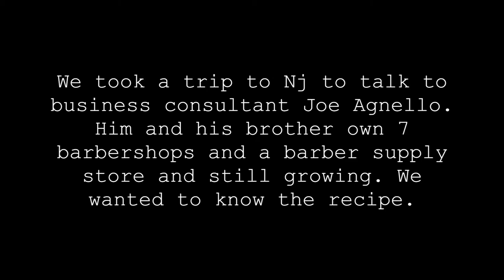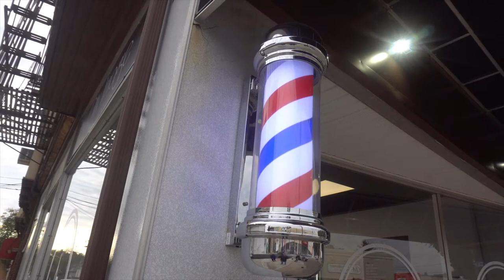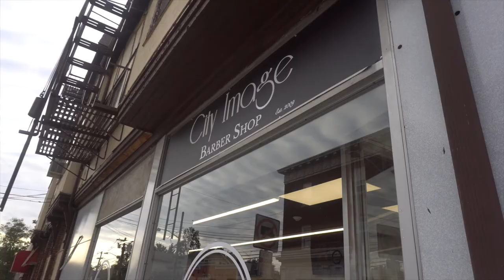Advice From A Successful Barber Business Mogul | Barber Documentary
we took a trip to see barber mogul Joe agnello. Joe runs a barber consultant company where he teaches barbers and barbershops owners how to grown and run a business. Joe and his brother have been very successful opening 7 barbershops and a supply store.